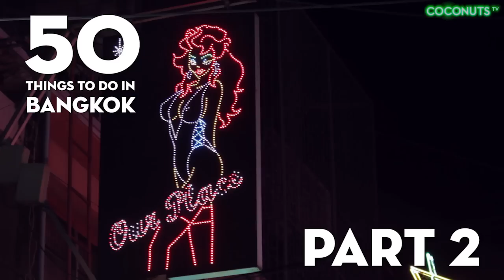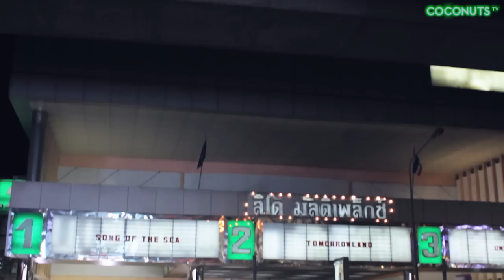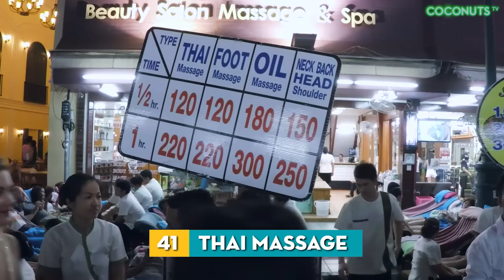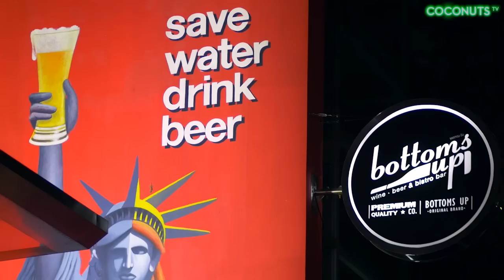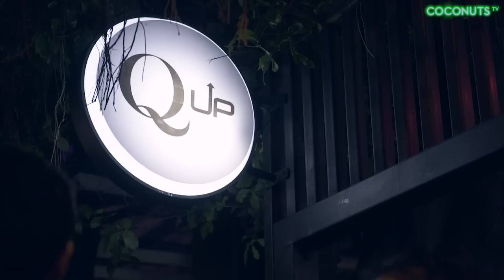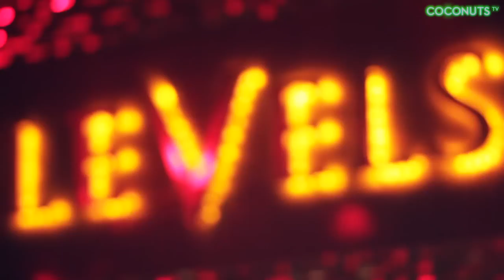Top 50 Things to Do in Bangkok (Part 2: Nighttime) | Coconuts TV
Travelling to Bangkok for the first time? Watch Top 50 Things to Do in Bangkok (Part 2: Nighttime) | Coconuts TV

Bangkok can be an overwhelming city, especially if it's your first time here. That's why Coconuts TV has created the ultimate insiders travel guide to the best things do, featuring the city's highlights and hidden wonders. In Part 2, we take you on a journey through Bangkok by night.